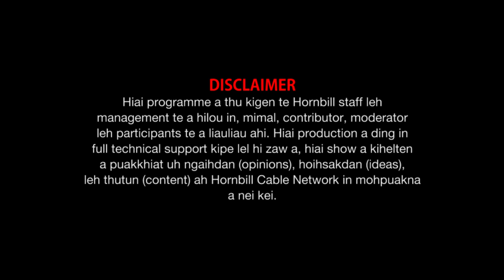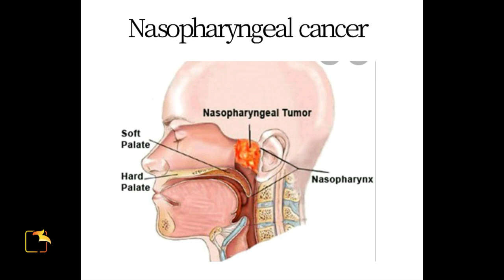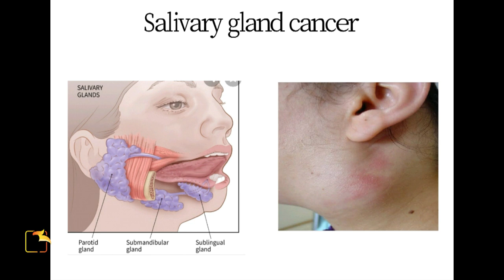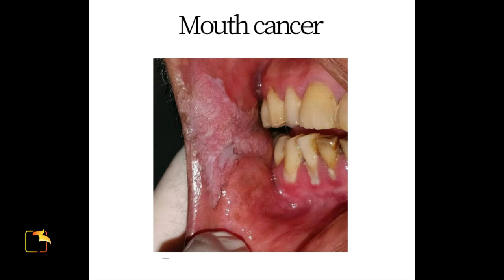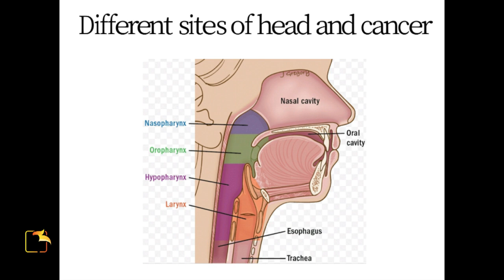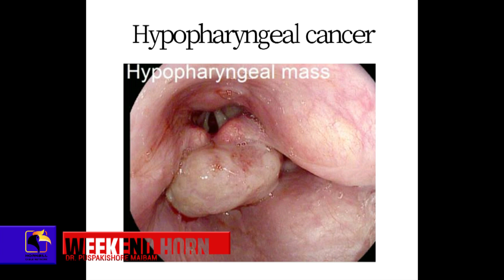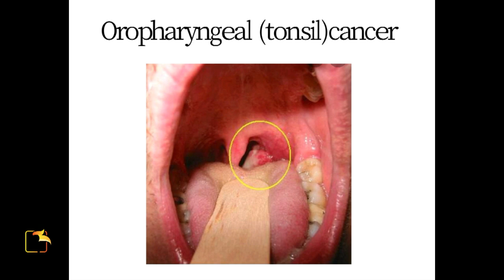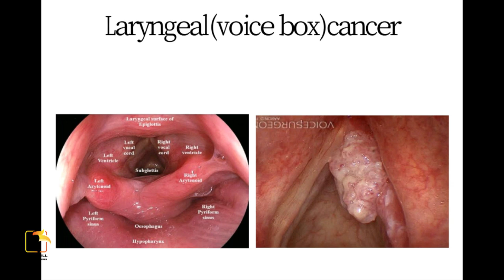Weekend Horn Dr Puspakishore Maibam Head and Neck Cancer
Dr Puspakishore Maibam Head and Neck Cancer

Property of Hornbill Cable Network @July 24, 2021.